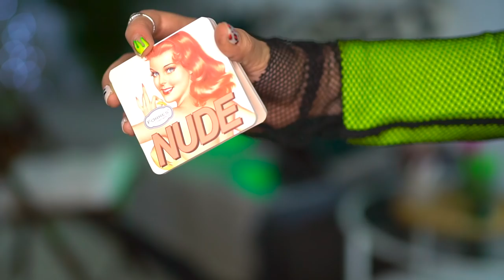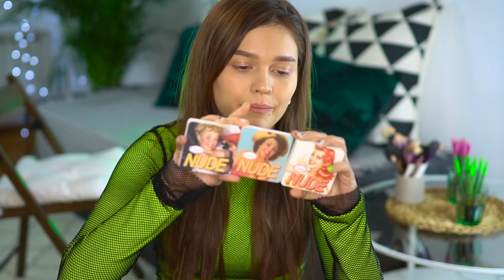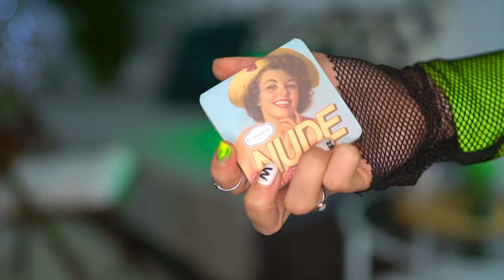КОСМЕТИКА ИЗ АШАНА , СПАСИБО ЧТО ЖИВОЙ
Сегодня я попытаюсь непредвзято сделать обзор на косметику из магазина Ашан !
Тональный крем самой марки Ашан cosmia , ретро тени , тушь и помада!